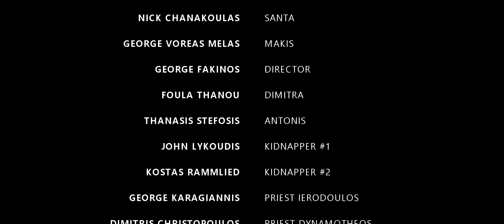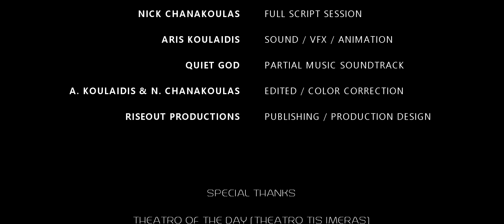Santapocalypse (2017) Short Film - Horror - Drama - Comedy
Santapocalypse (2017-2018) Short Film - Horror - Drama - Comedy

Directed And Produced by Aris Koulaidis & Nick Chanakoulas
Script by Nick Chanakoulas & Aris Koulaidis

Riseout Productions founded in 2010 by Aris K. continued with a great team members such us Phil T. and Dr. D. Our interest as a team are Film in cinematic look and aspect, Photography with vintage and retro look but with modern digital art in it and of course music like soundtracks, rock, alternative even experimental.